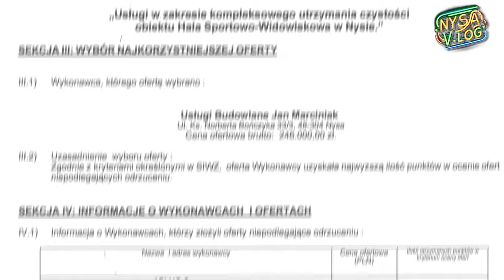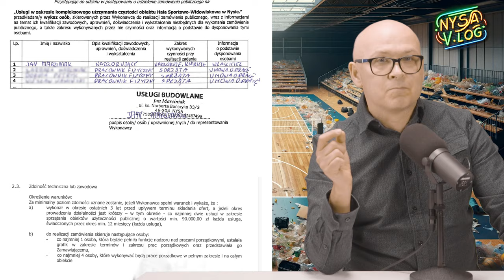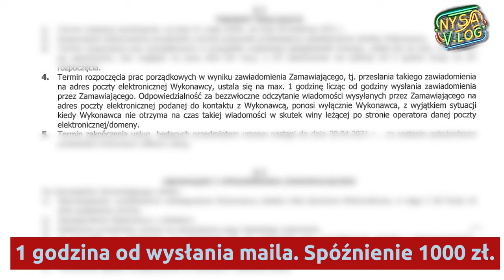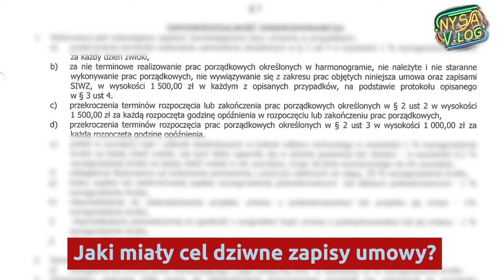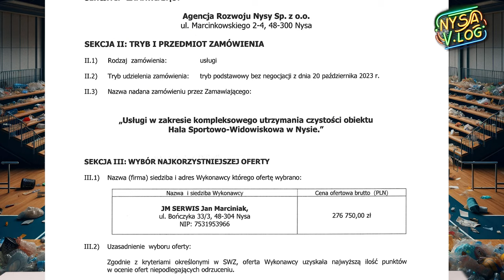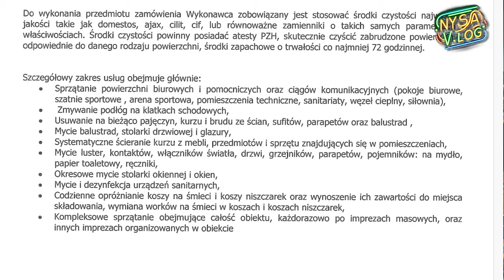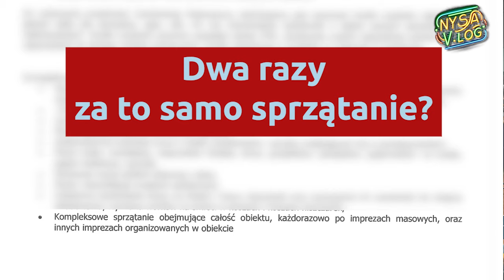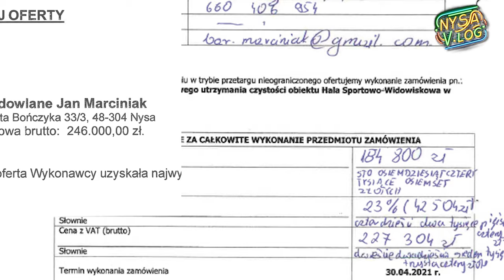Halę Nysa posprząta rodzina za 20 tys./ miesiąc.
Nieprawidłowości przy podpisywaniu i realizacji umów na sprzatanie Hali Nysa wydają się oczywiste. Nie tylko naruszenie ustawy o zamóieniach publicznych, ale także, powiązania rodzinne i towarzyskie pracowników Hali. Adam Zelent jest tam menadżerem, Jan Borkowski jego podwładnym, a Jan Marciniak teściem Borkowskiego i wykonawcą. SPrząta Halę za ponad 20 tys. miesięcznie. Według naszego śledztwa nie naljepiej mu to wychodzi.